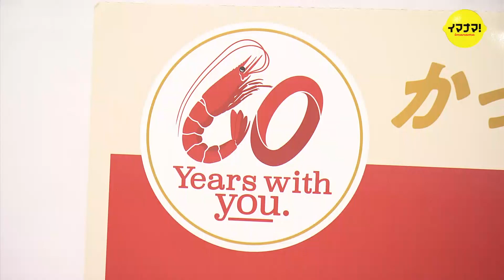かっぱえびせん60周年でファン集結「やめられない、とまらない」 誕生の地・広島de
「やめられない、とまらない」のＣＭで大ヒットしたスナック菓子＝かっぱえびせんが誕生して2024年で６０年です。記念イベントにファンが集まりました。